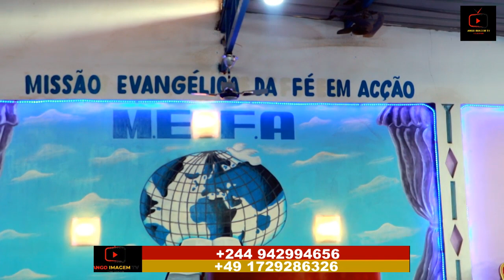FALLY IPUPA NA BA SECRET NYOSO EBIMI. TALA ALVARITO SOLO NA NZELA YA LOSAMBO